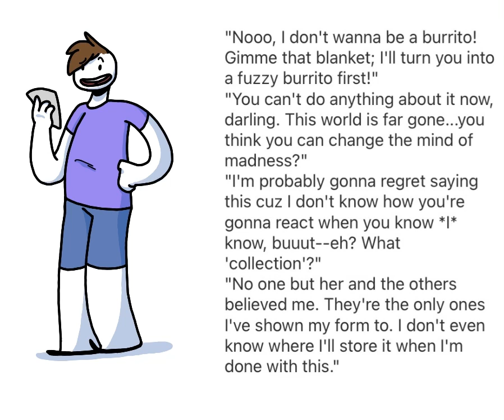Attempted Voice Acting?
Let da Bodie Hit da Fluh from the Ghost Eyes Amino made the sentences and I voiced them. Please enjoy.